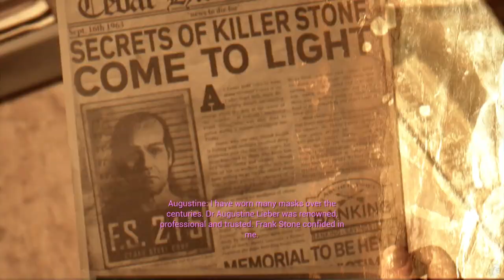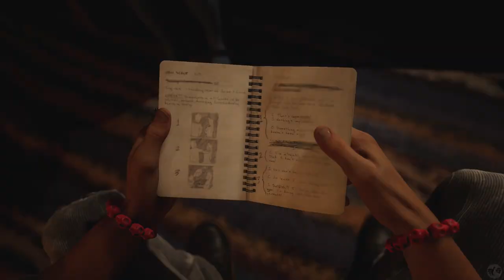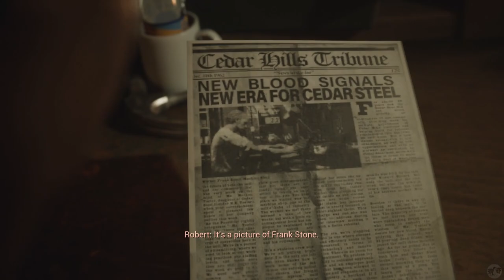Let's Play The Casting of Frank Stone Part 2 [PS5] The Gift (Blind)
🐧 Welcome to our blind let's play The Casting of Frank Stone Part 2 for the PS5: A Dead by Daylight Crossover - Ruthless Failure Run, The Gift. Our second run through the game, this time we try to see all the worst stuff we can and to kill off all our characters in ways not seen yet before! The latest from Supermassive Games (Until Dawn, Hidden Agenda, The Quarry, The Dark Pictures Anthology Games), this is a dead by daylight crossover. That's right! Fan loved DbD with choice-based adventure horror gaming. I've never been disappointed by Supermassive, though have no experience with DbD other than a few matches I saw my friends play on Twitch. I know nothing of the lore, so this will be a new experience for me. Let's explore The Casting of Frank Stone, a Supermassive and Dead by Daylight experience!

🐧 Chapters
00:00 The Casting of Frank Stone
02:30 Intro
02:40 Curiosity on Main Street
28:34 These Walls Have Eyes
42:08 To the Mill
57:47 Outro